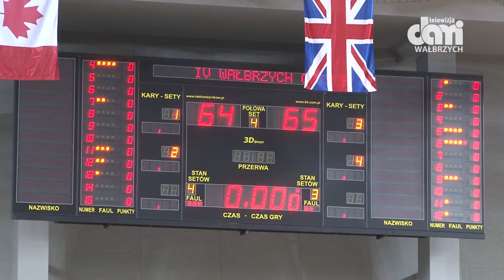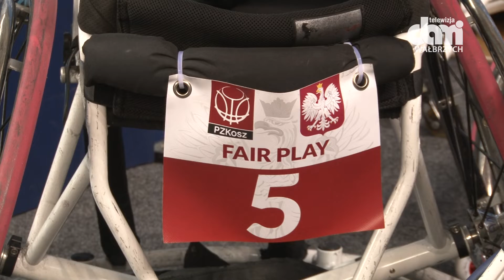Świetny występ Polaków podczas IV Międzynarodowego turnieju koszykówki na Wózkach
Polska reprezentacja uległa tylko Wielkiej Brytanii, pokonując Turcję 69 do 68, Kanadę 65 do 64 oraz Niemcy 69 do 65